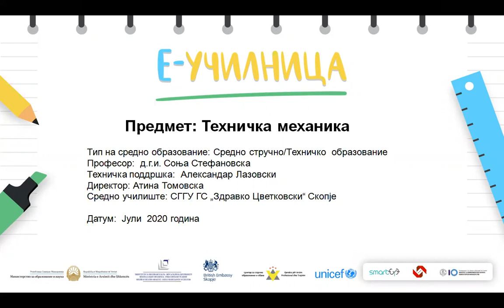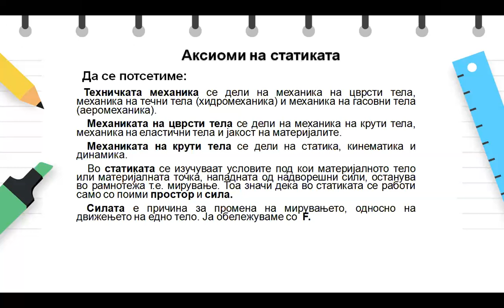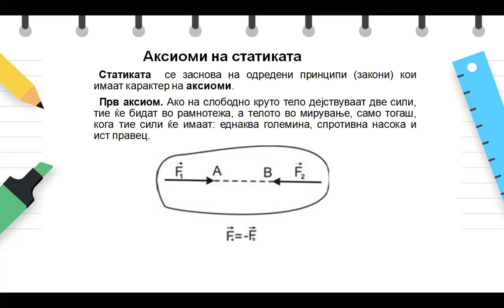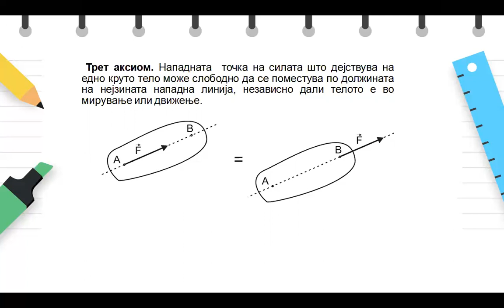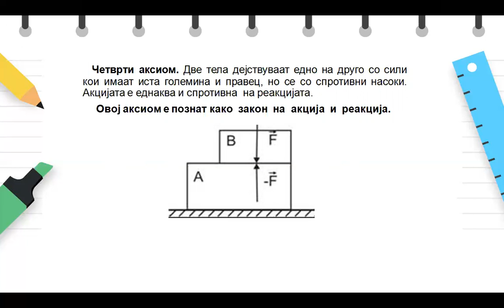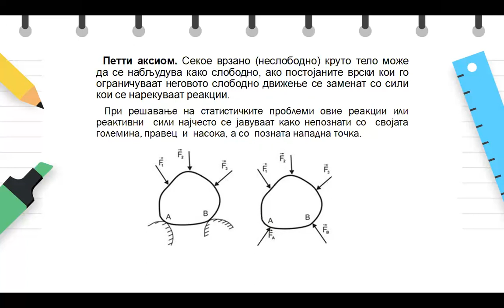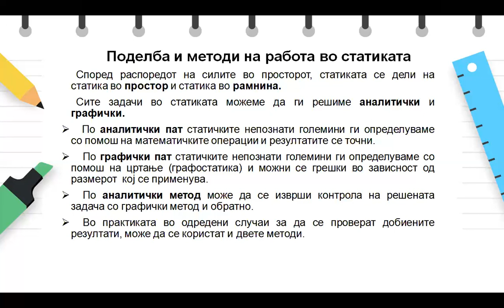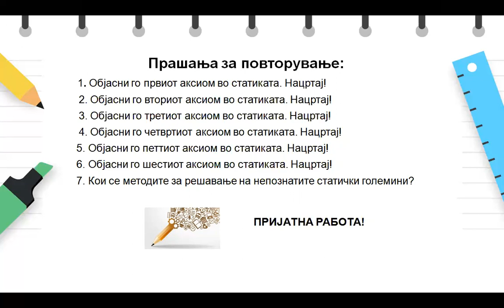III год - Техничка механика - Аксиоми на статиката